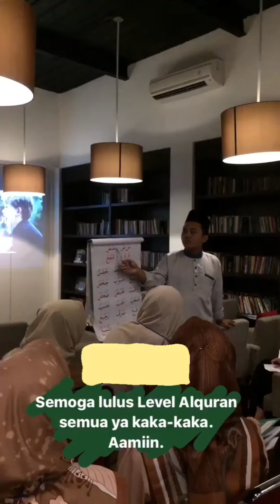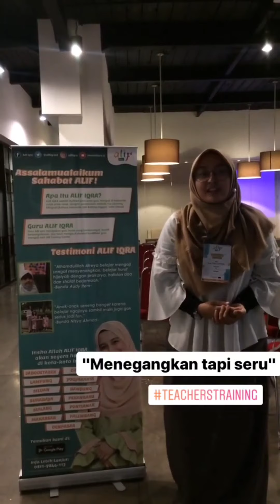Alif Iqra teacher's training || Mengaji Asik Menggunakan Metode Fun Learning dan Tilawati.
Video Pelatihan Guru Alif iqra
video untuk kenangan dan juga semoga bermanfaat.
source by @alifiqra